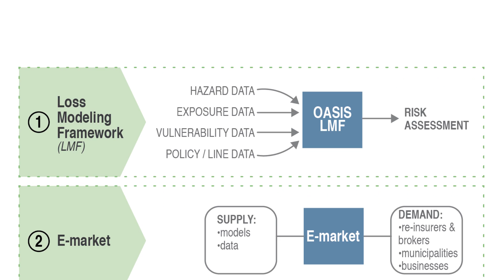The OASIS Platform – The Global Innovation Lab for Climate Finance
The OASIS Platform provides open access to data and open source modeling tools that enable risk assessments as well as the transparent evaluation of economic and financial losses associated with extreme climate-related events.